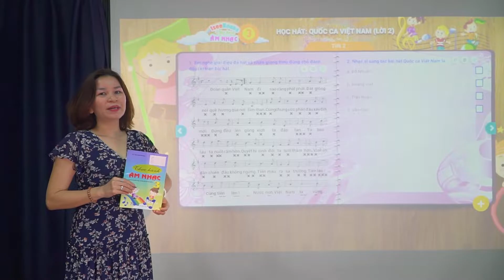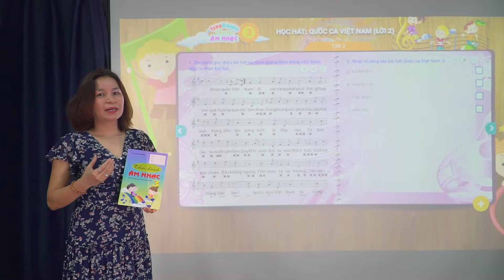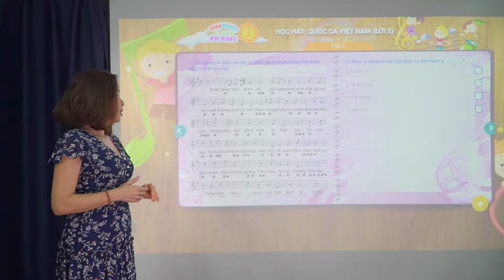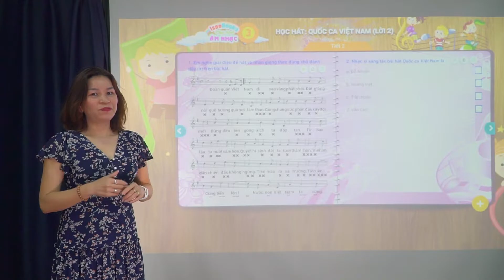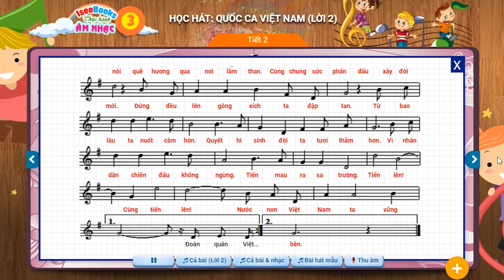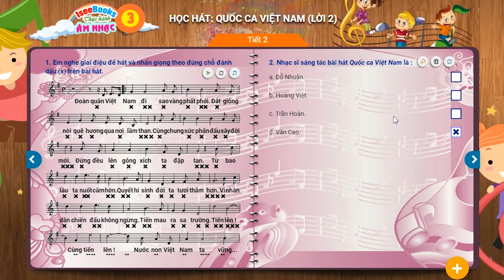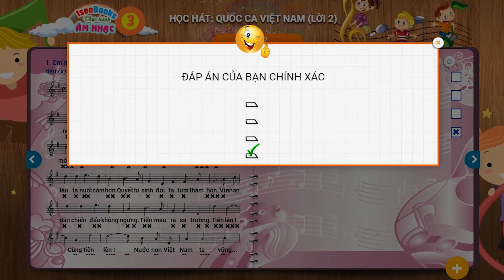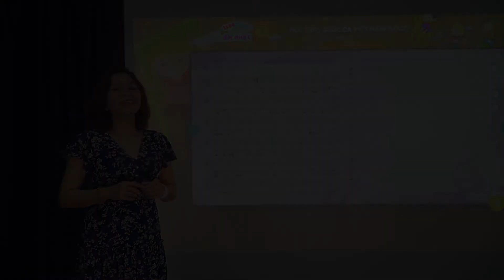Âm nhạc 3 Tiết 2 - Học hát Bài Quốc ca Việt Nam (lời 2)